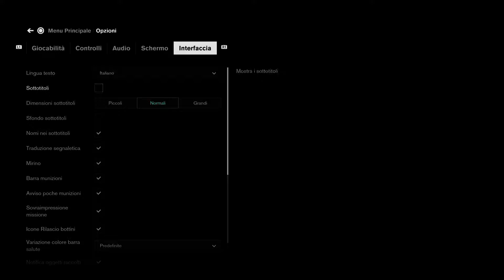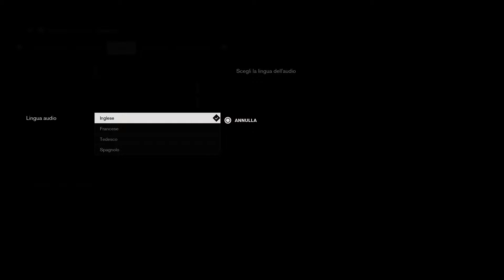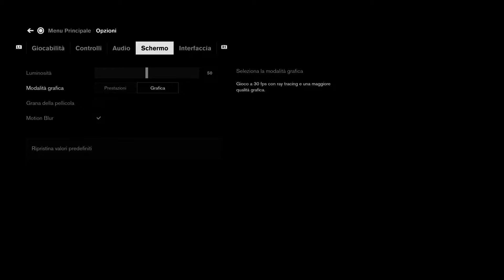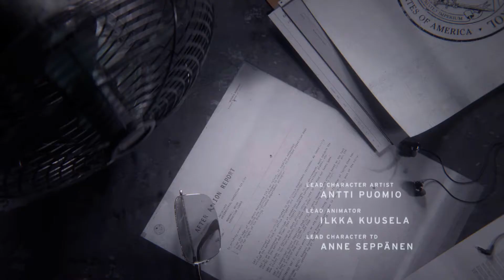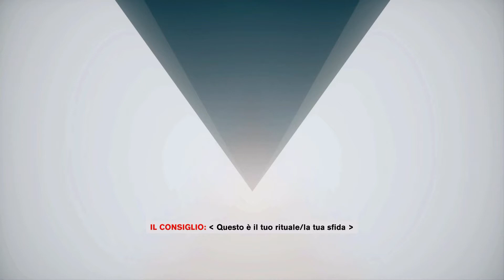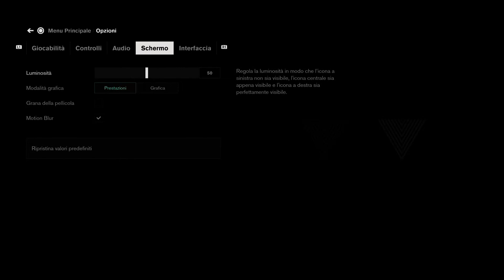CONTROL ULTIMATE EDITION PS5 ► FINALMENTE ? PROVIAMOLO ► Gameplay ITA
INDOVINELLO DI OGGI DAL VOSTRO L'ENIGMISTA 😋
Gira per tutta la casa e poi si ferma in un angolo